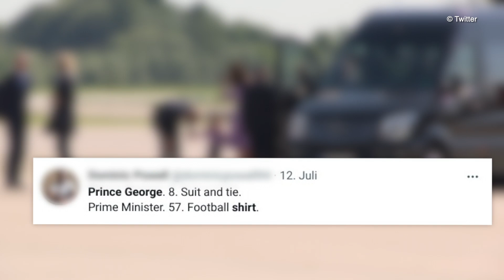Spott nach EM: Bald weniger Auftritte von Prinz George?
Müssen die Fans von Prinz George (7) in Zukunft auf Auftritte des Mini-Royals verzichten? Der Siebenjährige begeisterte die Zuschauer vor den Fernsehbildschirmen zuletzt bei der Fußball-EM: Während zweier Spiele der englischen Nationalmannschaft jubelte der Mini-Royal gemeinsam mit seinen Eltern Prinz William (39) und Herzogin Kate (39) den Kickern zu. Doch anschließend hagelte es auch Kritik – der Grund: George trug statt eines Trikots einen Anzug mit Krawatte. Nachdem der Thronfolger für diesen Look eine Menge Spott einstecken musste, ist ein Experte nun überzeugt: Kate und William werden George zukünftig weniger dem gnadenlosen Rampenlicht aussetzen... (prh/the)